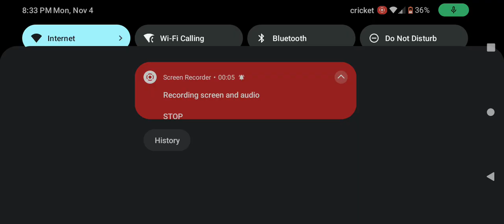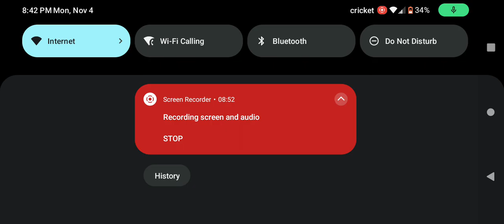playing Madden mobile 25